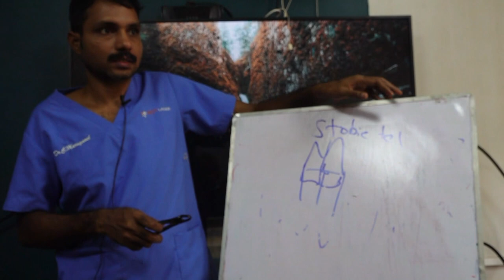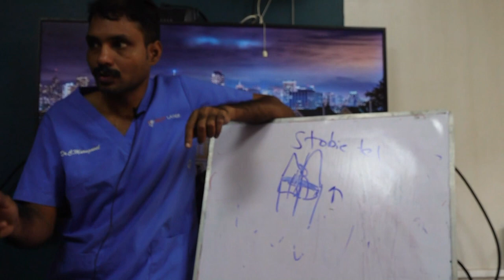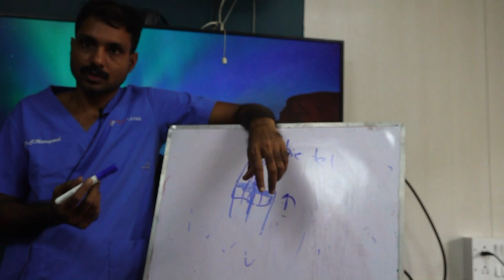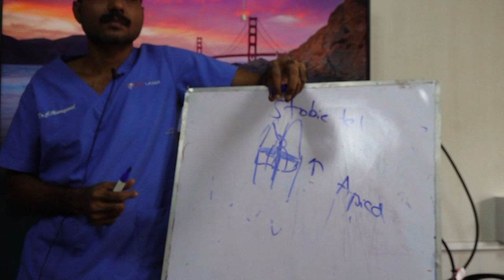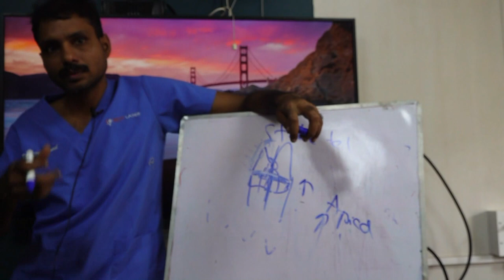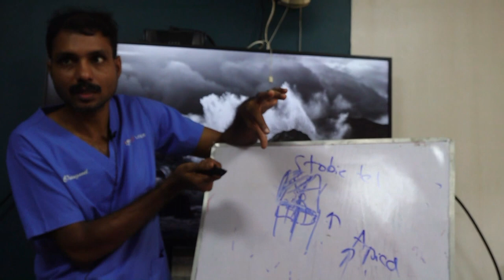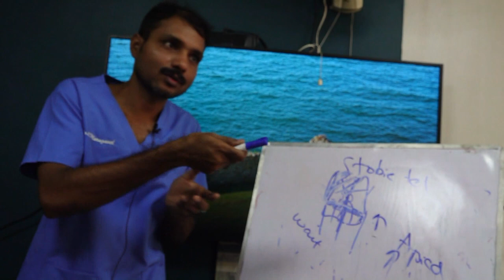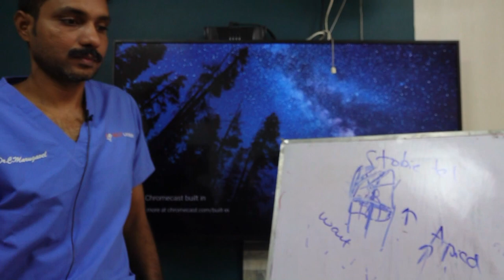BASICS OF EXTRACTION PART 4 - Lecture by DR.C.MURUGAVEL